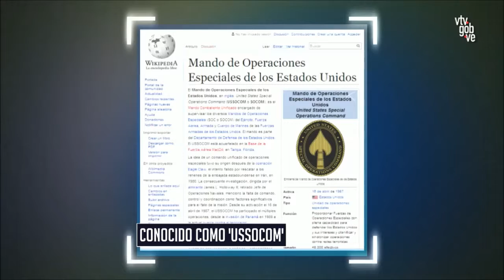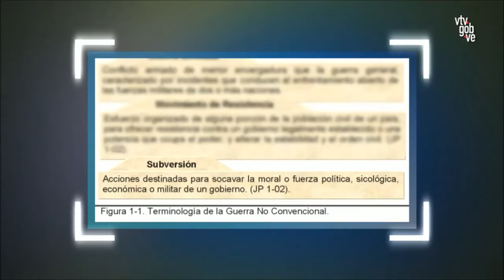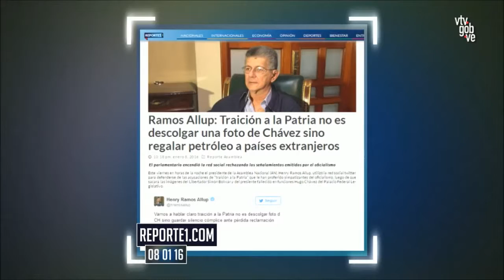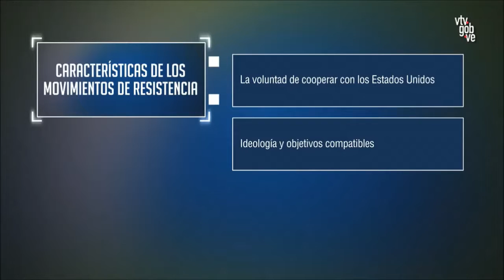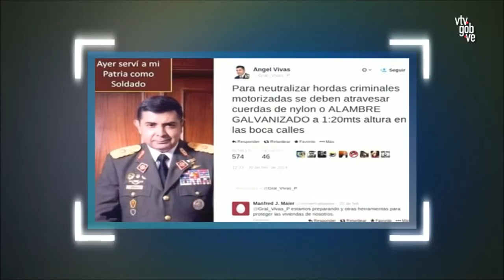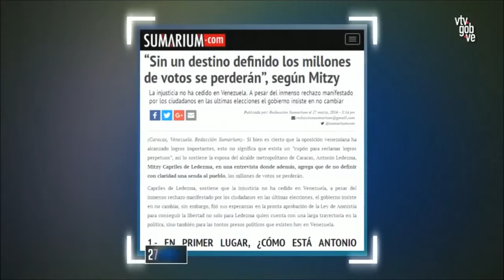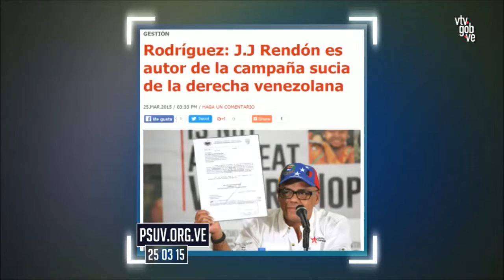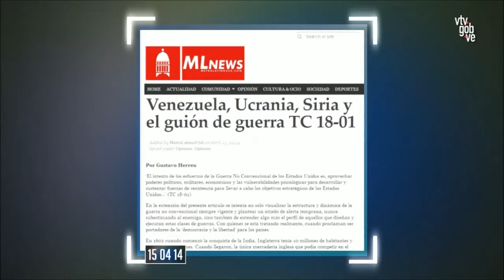A UN CLICK- La Guerra- Un modelo para armar